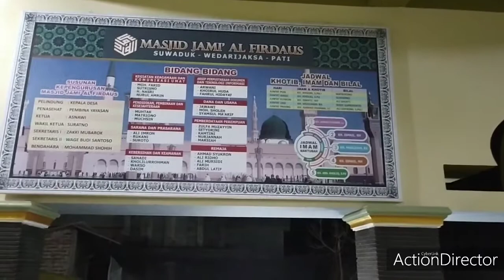8 Oktober 2020